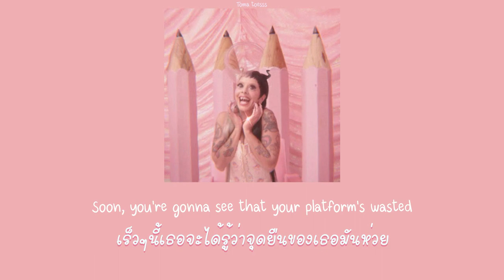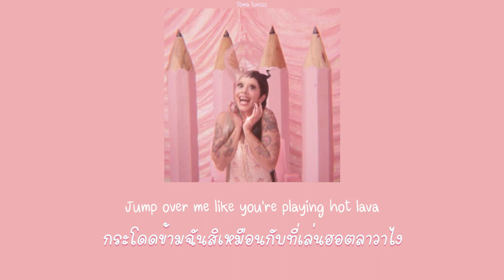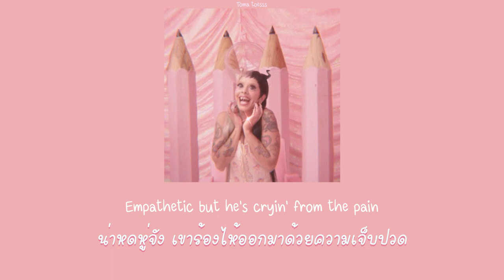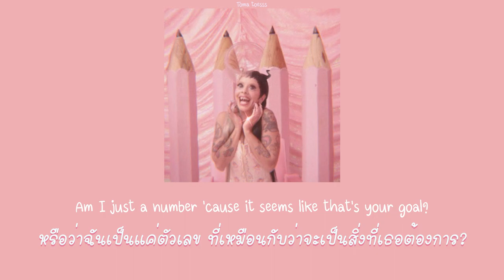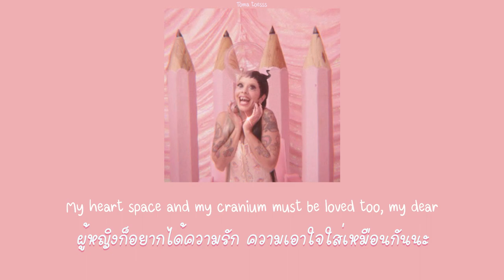Melanie Martinez - Numbers (THAISUB) แปลไทย 💿🌷